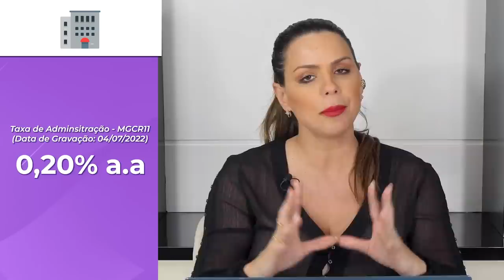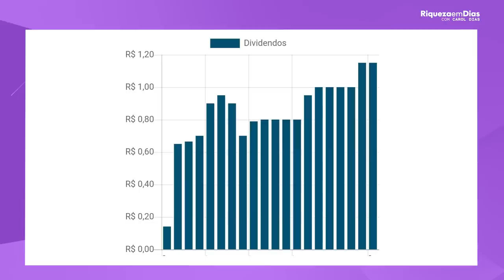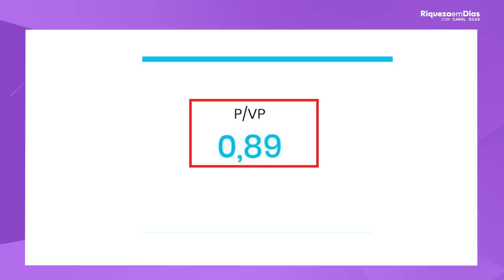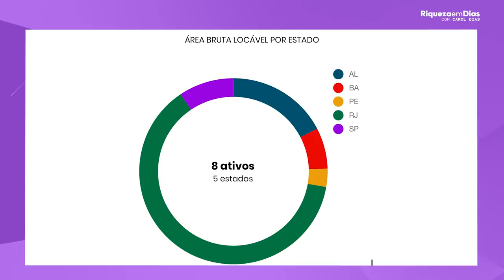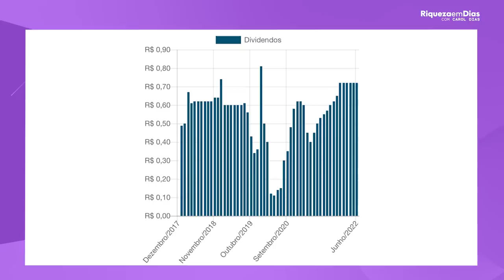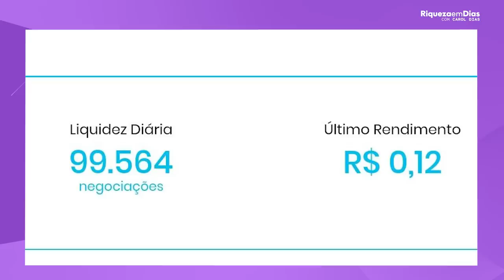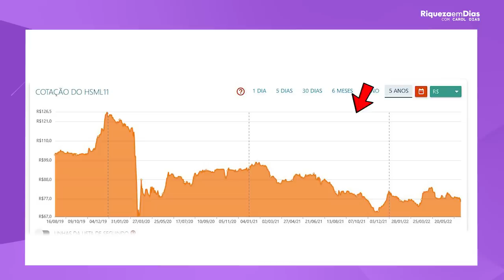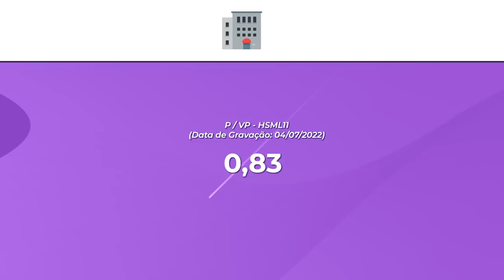TOP 4 Melhores Fundos Imobiliários para JULHO de 2022 | TOP 4 FIIS BARATOS PARA 2022 +16,26% AO ANO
Quem não quer ter os melhores investimentos na carteira?
Vocês me perguntam muito sobre QUAIS OS MELHORES INVESTIMENTOS  a se fazer e  os MELHORES FUNDOS IMOBILIARIOS, e hoje eu trouxe 3 TOPS FIIS BARATOS PARA 2022.

Nesse vídeo você vai ver:

00:00​ Tema do vídeo: TOP 4 FIIS  BARATOS PARA JULHO 2022 PAGANDO BONS DIVIDENDOS
01:40 1° Fundo MGCR11
01:40 Dados sobre o Fii
07:09 2° Fundo MALL11
07:13  Dados sobre o Fii
10:50 Mini curso Gratuito
10:54 Por onde investir
11:35  3° Fundo: VSLH11
11:44 Dados sobre o Fii
13:44 4° Fundo: HSML11